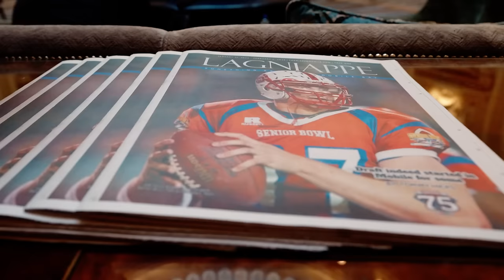Doing Hard Sh*t with Good People | Commanders Log: Season 3, Episode 1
Season 3 of Commanders Log kicks off with a bang as the organization brings in its new football leaders. Watch as Adam Peters and Dan Quinn go through their first days on the job in Washington. Then take a trip down to Alabama as the front office scouts the next Commanders draft class at the 2024 Senior Bowl.

Info on 2024 Commanders tickets